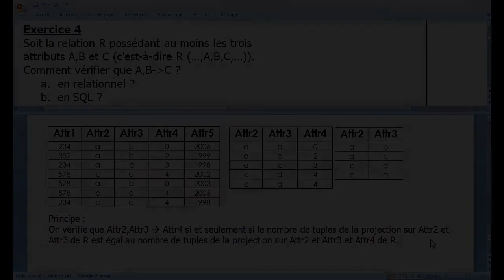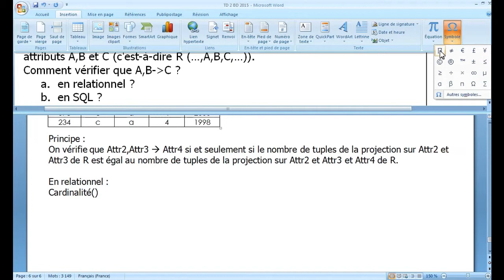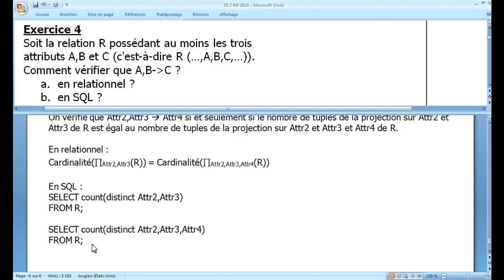Comment vérifier la présence d'une dépendance fonctionnelle par des requêtes BD TD 2 Ex4 02